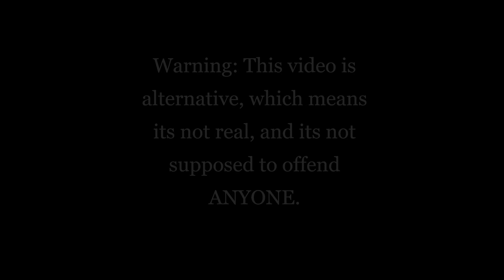Alternative Iranian civil war (1948-1949)